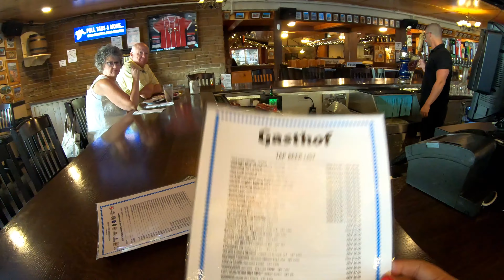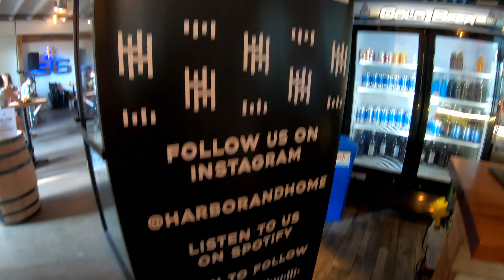Life Vlog - Road Trip to Minneapolis - New Grandbaby! - Dancer Quest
What a life event! We have traveled to Minneapolis from Florida to meet our new grandbaby@  Celebrating the new life!

Music @HarborandHome